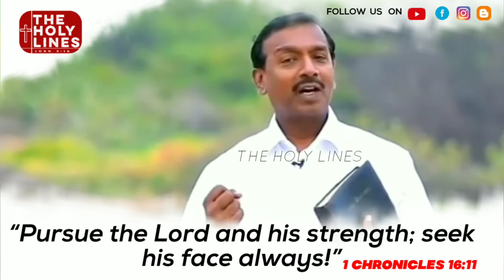tamil Christian message by mohan c Lazarus | the holy lines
Speard the gospel
Matthew 28:18‭-‬20
Bro/sis
 If you have any prayer request plzzz send us on our Instagram
We will pray for your prayer request &
Make video on ur testimony & send us we will upload our YouTube channel